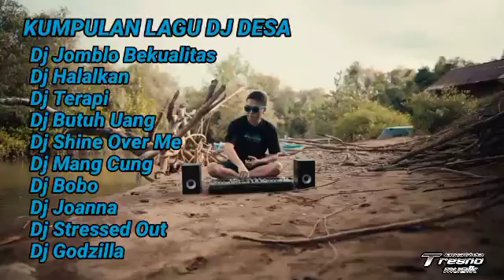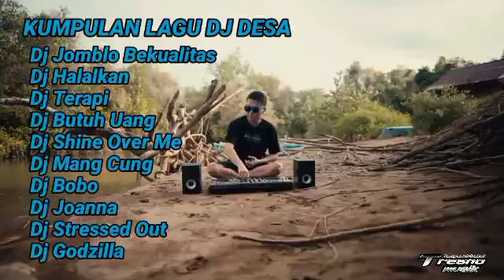full album DJ DESA terbaru JOMBLO BERKUALITAS (kumpulan lagu dj terbaru dj viral dj desa)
DJ desa remix
kumpulan lagu lagu DJ desa remix
full album DJ desa remix

Lagu viral versi DJ
Lagu tik tok versi DJ
Lagu indo versi DJ
Lagu barat versi DJ
Lagu India versi DJ

Pak cepak jeder
Jedag Jedug

DJ Joanna
DJ Stressed Out
DJ Ghozilla

jangan lupan juga like n subscrebe Chanel ini biar bisa ber kembang dan bisa aplud lagu lagu terbaru